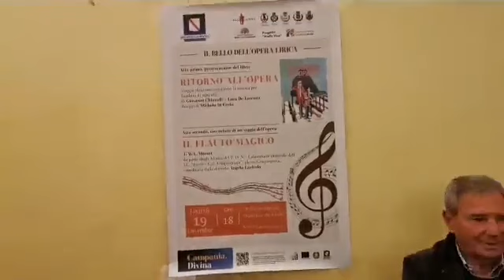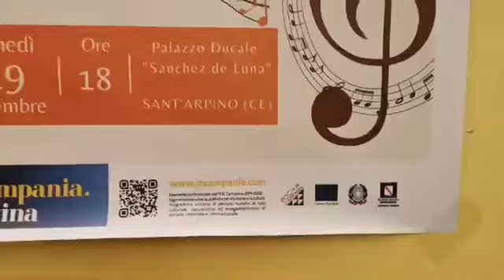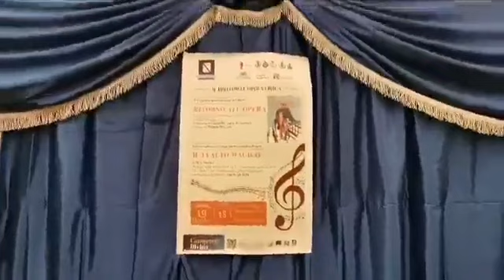PulciNellaMente - Presentazione libro (19.12.22)